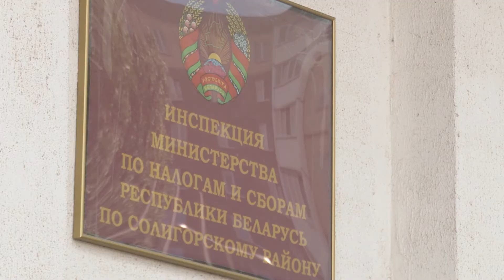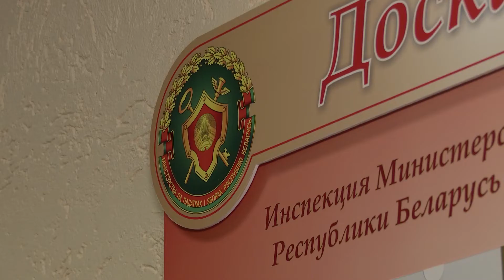Новый режим налогообложения для самозанятых